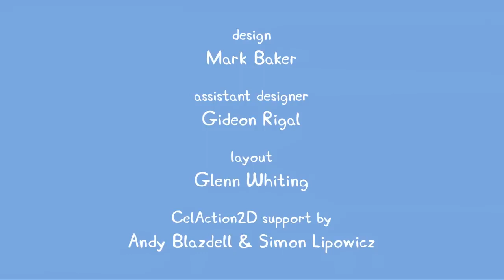happy birthday Mummy pig - Daddy pig, Peppa and George love Mummy pig